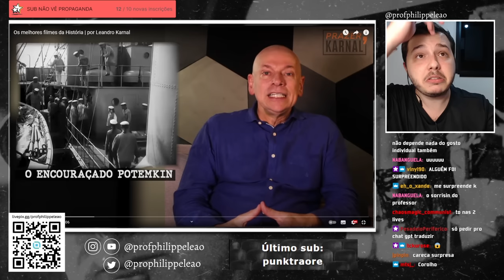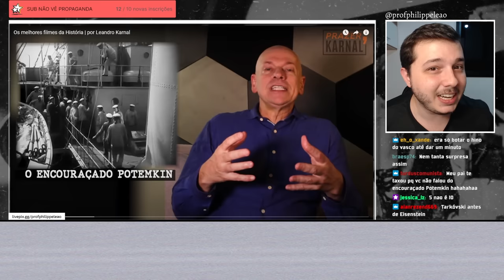LEANDRO KARNAL DIZ QUAIS SÃO OS MELHORES FILMES. SERÁ?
Gostou do vídeo? Deixe nos comentários outros vídeos que gostaria que eu reagisse.